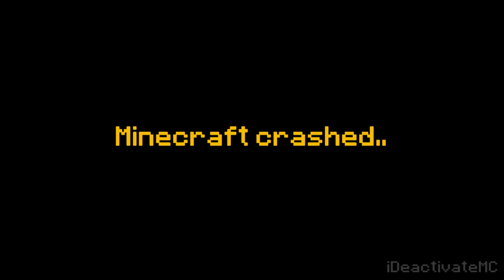15 Satisfying Things That Happen in Minecraft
A video showing 15 satisfying things that happen in Minecraft. Which 15 things do you find satisfying? Can we SMASH 5000 Likes?! ^_^ Leave a "LIKE" Rating if you enjoy and "COMMENT" if you found this video satisfying! :D

Support his music!